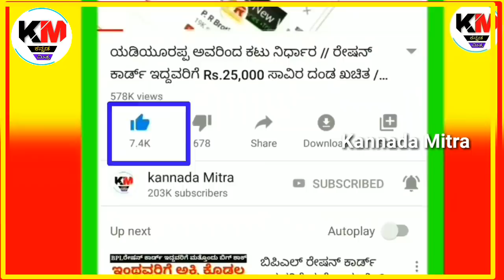2020 ಸಾಲ ಮನ್ನಾ ಯೋಜನೆ // ಇವರಿಗೆ ಭರ್ಜರಿ ಸಿಹಿ ಸುದ್ದಿ // ಸಾಲ ಮಾಡಿದ್ದರೆ ಮಾತ್ರ ಈ ವಿಡಿಯೋ ಬೇಗನೆ ನೋಡಿ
2020 ಸಾಲ ಮನ್ನಾ ಯೋಜನೆ // ಇವರಿಗೆ ಭರ್ಜರಿ ಸಿಹಿ ಸುದ್ದಿ // ಸಾಲ ಮಾಡಿದ್ದರೆ ಮಾತ್ರ ಈ ವಿಡಿಯೋ ಎಲ್ಲಾ ಬಿಟ್ಟು ಬೇಗನೆ ನೋಡಿ.